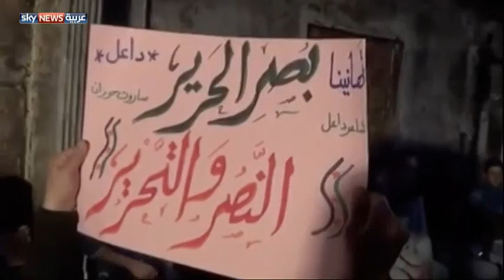إغلاق مطار حلب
أعلنت السلطات السورية إغلاق مطارِ حلب الدولي، بسبب استهداف مقاتلي المعارضة المستمر للمطار، في وقت تواصلت أعمال العنف بالبلاد مع بداية العام الجديد. لمشاهدة المزيد، يرجى زيارة صفحة الفيديو على الموقع الإلكتروني لسكاي نيوز عربية من خلال الضغط على الرابط التالي